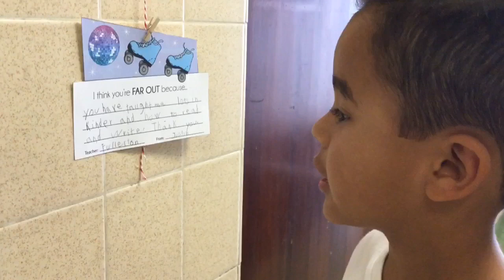May 1, 2023